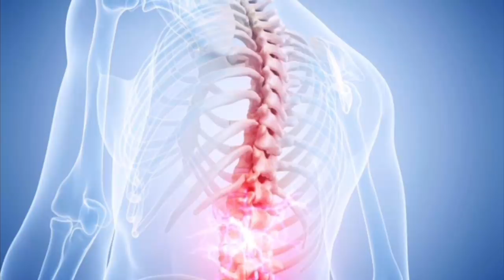Fight Secrets | Best of 2020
BINK! Robin Black shares some of his favorite Bellator moments of 2020.

Join Bellator Nation to gain exclusive access and benefits including fan-fests, ticket presales and much more!